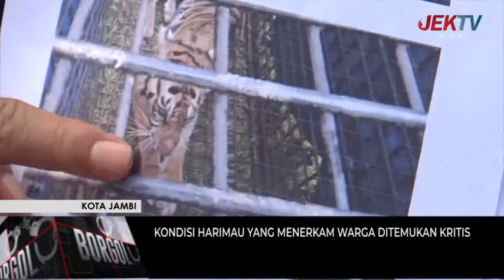KONDISI HARIMAU YANG MENERKAM WARGA DITEMUKAN KRITIS